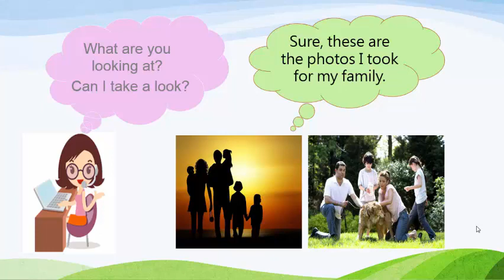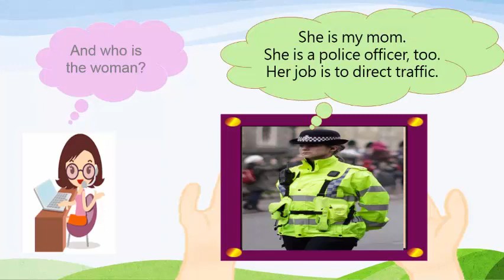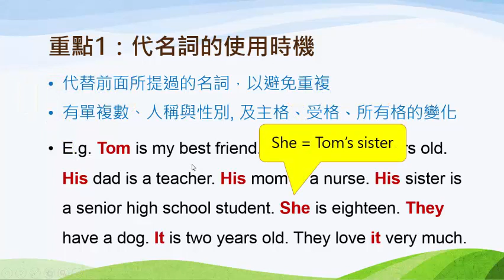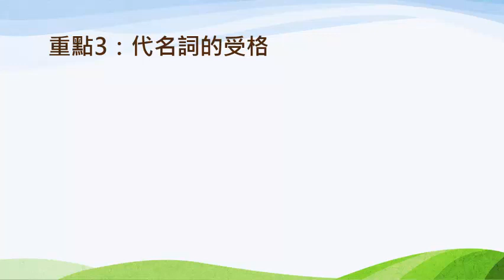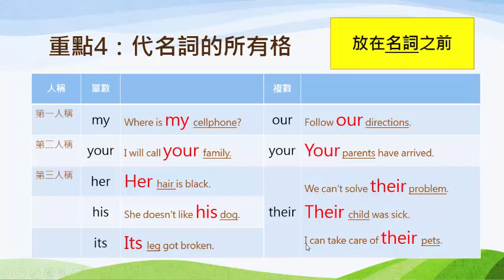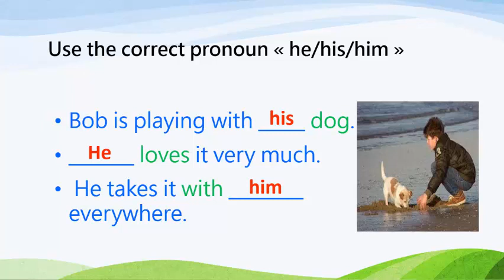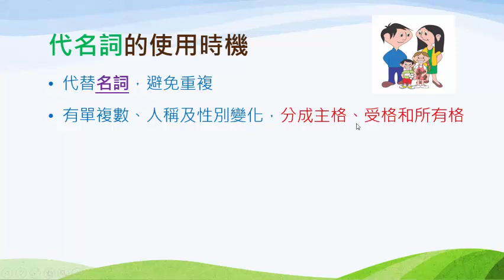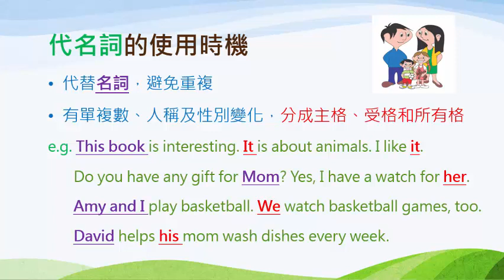國七英文｜詞類｜人稱代名詞